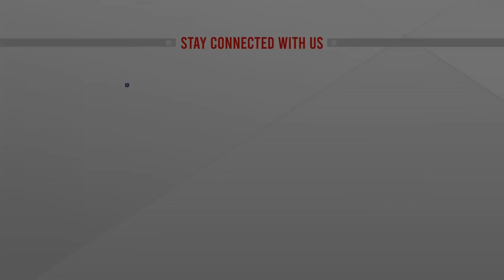সামরিক বাহিনীর ১,১৪৩ জন ফাঁসির নেপথ্য কাহিনী | Reporters | Nov 08, 2022 | ATN News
সামরিক বাহিনীর ১,১৪৩ জন ফাঁসির নেপথ্য কাহিনী | Reporters | ATN News | bangla news |  bangladesh news | latest bangla  news | latest news | top bangla news